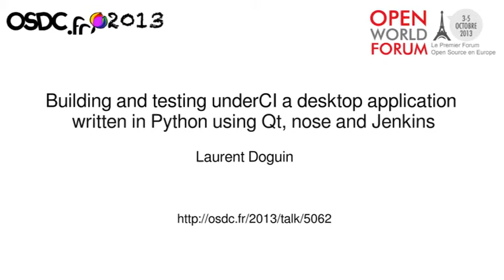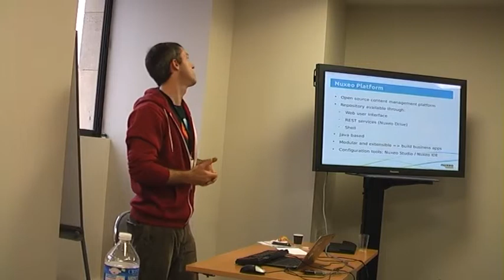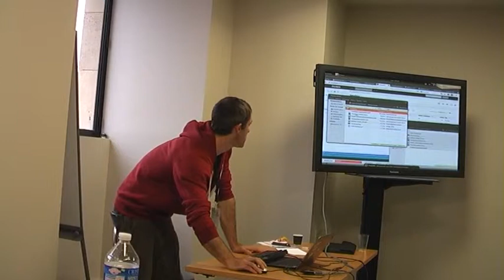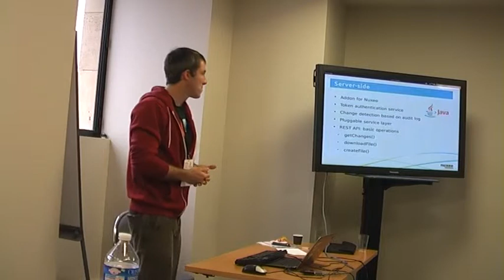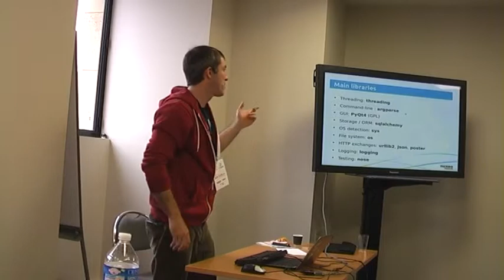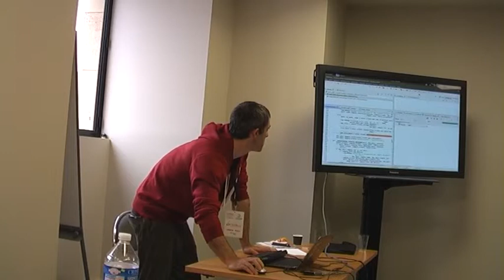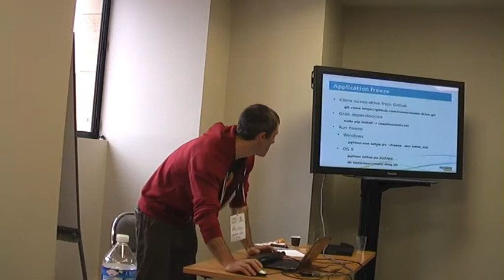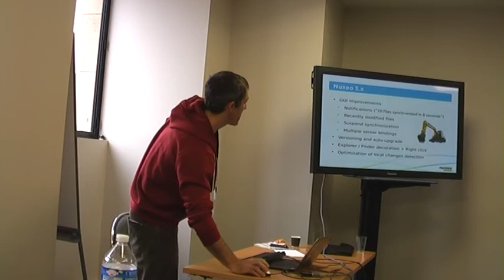[OSDC.fr 2013] Building & testing under CI a desktop PyQt app with nose and Jenkins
OSDC.fr 2013 — Laurent Doguin

This will be illustrated through the client we developed to allow bidirectional synchronization between a desktop app and a remote Nuxeo content repository.
The talk will cover the general concepts of a Python/Qt cross-platform application, the way we used unittest and nose to run functional tests and the whole build process handled by Jenkins. Starting from the application packaging for Windows and Mac OS X with cx_Feeze and py2app, ending with the execution of the tests under the 3 main platforms.